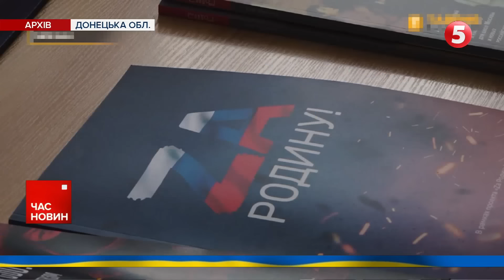🚀Українські РАКЕТИ⚡Дипломатичне завершення війни у 2025 ⚡Інтерв'ю Володимира Зеленського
путіну вигідно сідати за стіл переговорів, але не домовлятися. Тому Україна розмовлятиме з росією, лише коли матиме сильні позиції та підтримку ключових союзників. Про це в інтерв’ю Українському радіо заявив президент. Володимира Зеленського запитали й про майбутній вплив на війну обраного президента США. За словами глави держави, Дональд Трамп підтримує Україну і з його боку немає примусу до поступок на користь рф. Важливо, щоб цю позицію він не змінив після своєї інавгурації. Зеленський також пояснив просування росії на фронті, анонсував нові вітчизняні розробки й аргументував - чому закон про мобілізацію може бути змінений. Найголовніші тези зібрала Лідія Середюк.

Підтримайте наших військових кореспондентів, які щодня ризикують своїм життям на фронті👇
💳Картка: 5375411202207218